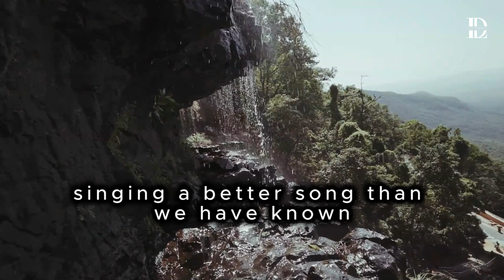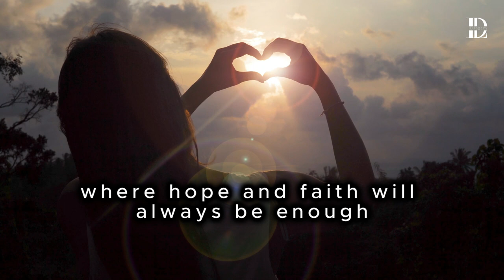"In a Free and Fair World" - A Poem on Freedom, Equality and Justice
Welcome to our captivating poetry video, "In a Free and Fair World," which explores the vision of a world filled with equality, justice, and freedom for all.

🌍✨ Experience the power of poetry as we delve into the depths of societal issues, challenging norms and highlighting the possibilities of a brighter future. Through mesmerizing verses and thought-provoking imagery, we invite you to embark on an emotional journey that will resonate with your heart and mind.

🎥🎶 Immerse yourself in the beautifully crafted visuals that accompany this poem. Each frame paints a vivid picture, accentuating the emotions expressed in every line. Let the stirring music elevate the poetic experience as you reflect on the words.

By collectively amplifying these messages, we can sow the seeds of change and strive for a more inclusive world.

We encourage you to share your thoughts, personal experiences, and ideas for open-minded discussions and fostering connections.

✨💯 Let's make this video reach far and wide! Together, we can inspire, educate, and ignite change, encouraging the algorithm to recommend this impactful piece to viewers worldwide. Join the movement towards a brighter, more equitable future.

Together, we can shape a world where everyone thrives, regardless of their background or circumstances.